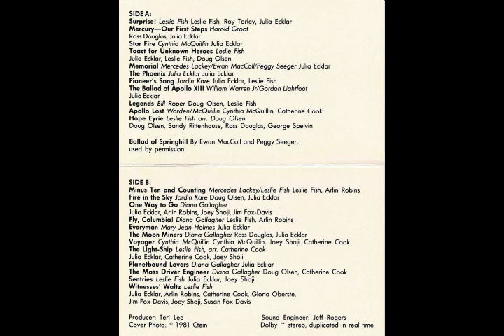Minus Ten and Counting 12 - Minus Ten and Counting [HQ]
Lyrics:

It's Minus 10 and Counting, and soon she will be gone,
The shining, stub-winged angel that we've pinned our hopes upon,
And even as she waits she seems to strain to touch the sky.
It's Minus 10 and Counting, and we wait for her to fly.

(Chorus)
It's Minus 10 and Counting, and time is passing fast.
It's Minus 10 and Counting; will our next choice be our last?

It's Minus 10 and Counting for the plan that gave her birth,
The plan that will determine if we ever leave the Earth.
Will we choose to throw the plan away, forget our need to know?
It's Minus 10 and Counting; will we stay or will we go?

(Chorus)

It's Minus 10 and Counting, for the world on which we live.
We're swiftly using all this lovely planet has to give.
The pressure builds, and soon the chance to escape will pass us by.
It's Minus 10 and Counting; will we grow or will we die?

(Chorus)